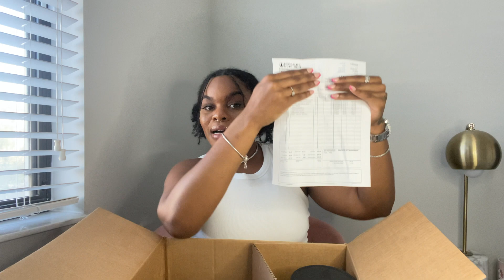DOES HERBALIFE WORK?| I SPENT $225 DOLLARS| HERBALIFE REVIEW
Hay babes,

We are back with another herbalifehaul. So many questions, does Herbalife work? Can you really lose weight? This month I ordered $225 worth of herbalifeproducts that I will be reviewing for you babes! Ill be sharing with you my honest opinion of this months order!

LINKS
♡FOR FREE WELLNESS PROFILE ⤵️

EDITING INFO

Software: Imovie, MacBook Pro